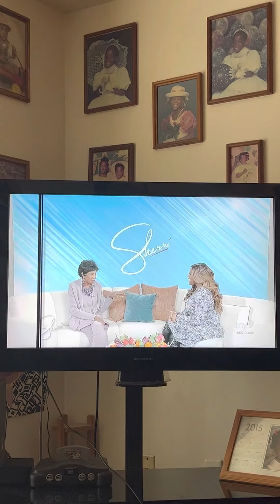November 2, 2022